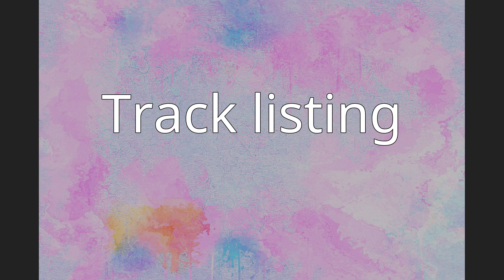Not Your Fault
"Not Your Fault" is a song by American alternative rock band Awolnation. It was written by frontman Aaron Bruno and recorded by the band for their debut studio album Megalithic Symphony, where it appears as the twelfth track. "Not Your Fault" was released to American modern rock radio on October 17, 2011, and was also released as a single in the United Kingdom and Bosnia on February 26, 2012. The single peaked at numbers three and eleven on the US Billboard Alternative Songs and Rock Songs charts, respectively.